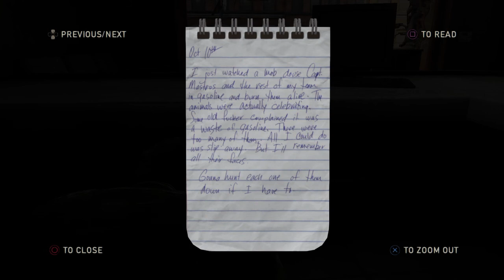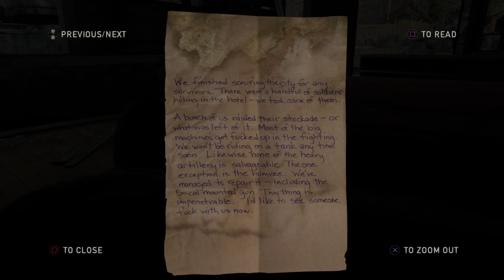The Last of Us™ Remastered: Pt 18 Who are they?!?